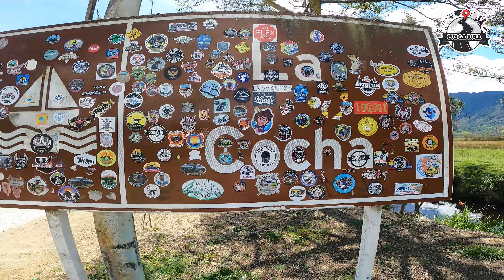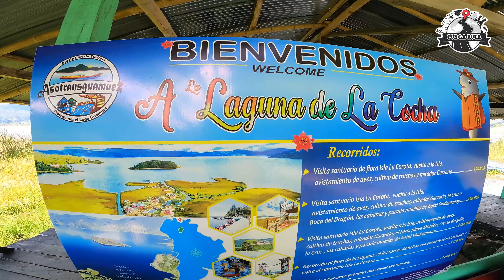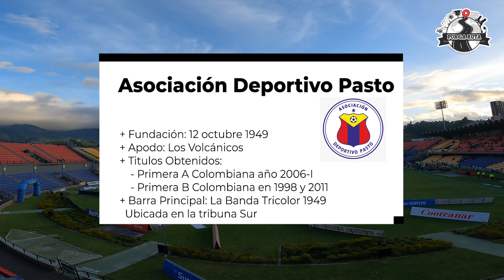Por La Ruta a Pasto | COLOMBIA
🌎 Viaje de un futbolero a Pasto, Colombia ✈️🇨🇴

🛣️ Visitamos el Santuario de Las Lajas en Ipiales 🕌

🏠 Recorrimos la Laguna de la Cocha 🛶🏞

🌉 Transitamos por el Puente Internacional Rumichaca hacía el cementerio de Tulcán, Ecuador 🇪🇨 🌳

🛣️ Visitamos el estadio Departamental Libertad⚽️🏟